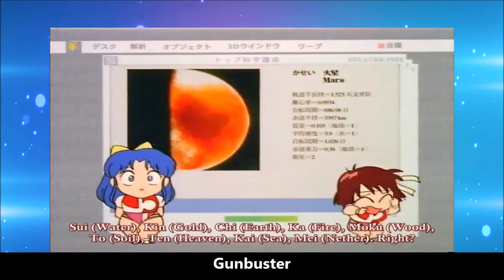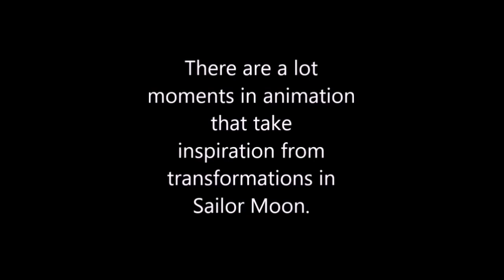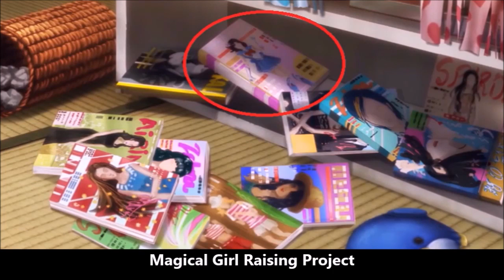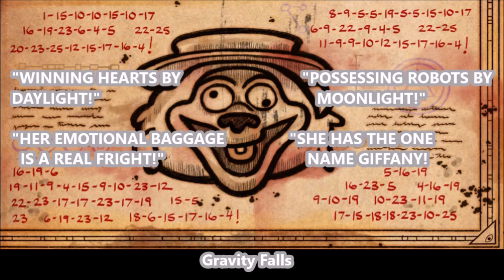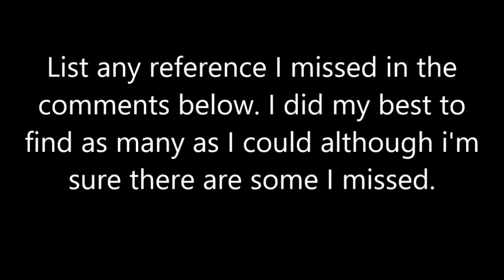Sailor Moon References in Other Shows and Movies